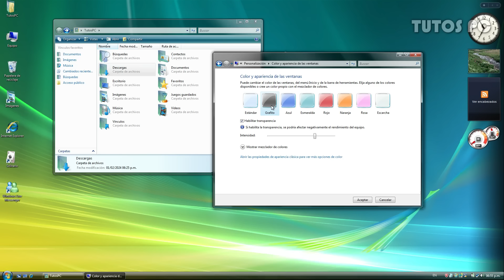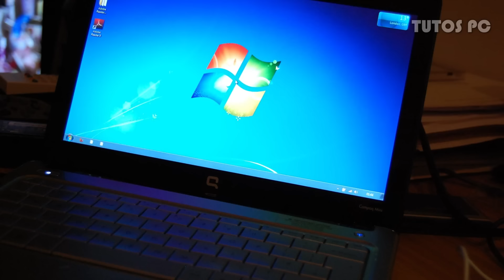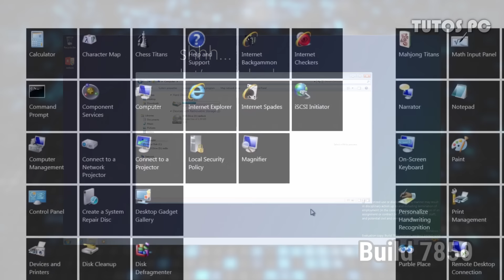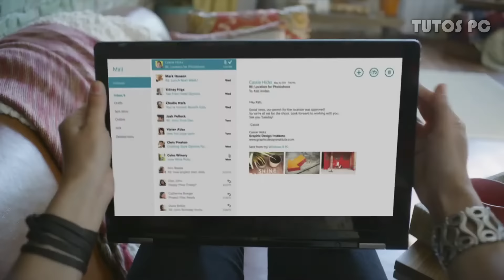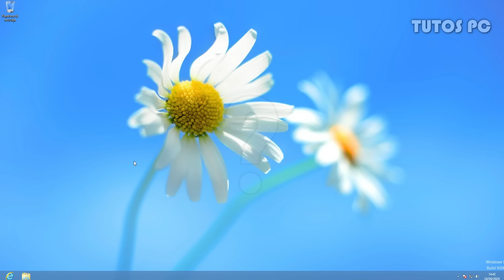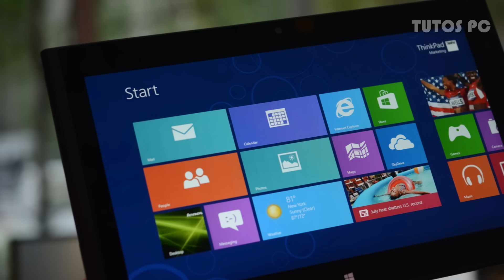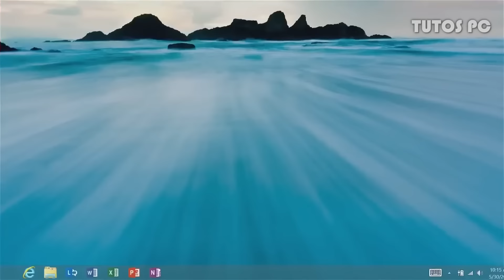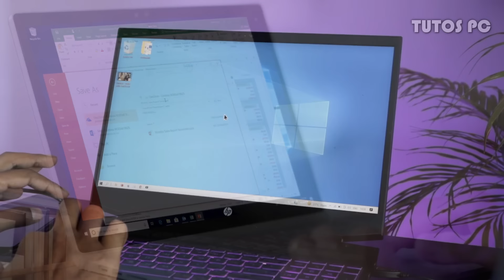Detrás del fracaso de WINDOWS 8 ¿Un futuro que nunca llegó?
¡Ve a si quieres una clave OEM genuina y barata!

🪟Muchos coinciden en que Windows 8 fue uno de los peores sistemas operativos de Microsoft. La razón principal: su interfaz.
Pero la pregunta es ¿Por que la interfaz cambio tanto? ¿En que estaba pensando Microsoft? ¿Se preparó para algo que venia? ¡En este video veremos todo detrás del fracaso de Windows 8!

00:00 Introducción
01:13 GVGMall: Keys para Windows y más
02:15 El Auge de las Tablets ¿Microsoft en problemas?
04:27 El Desarrollo
06:20 Lanzamiento de Windows 8
07:20 Una Interfaz extraña y confusa
11:32 Más allá de la Interfaz
14:02 No todo era malo
17:00 Windows 8 VS Vista
17:31 Lo Malo nos trajo lo Bueno

Creditos por contenido visual:
ThatRandomToast
NTDEV
Billy O'Reilly
CNN Business
JGAITPro